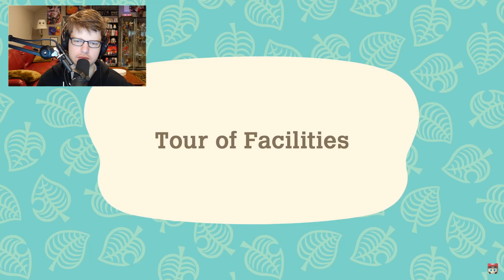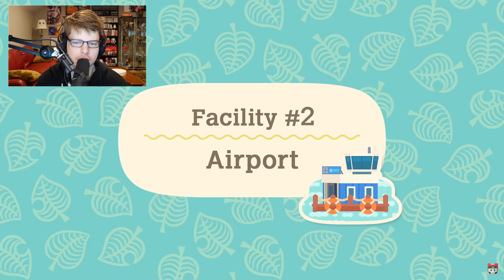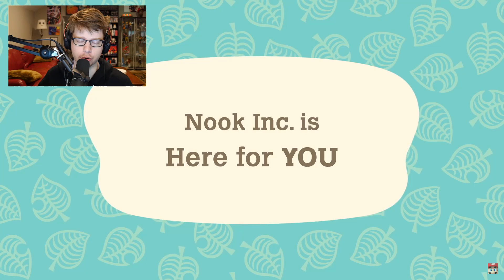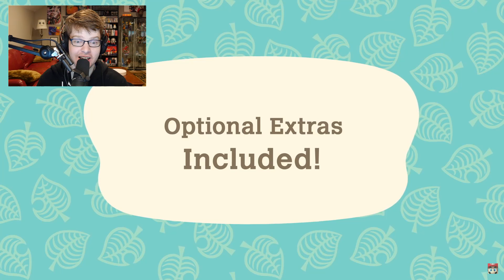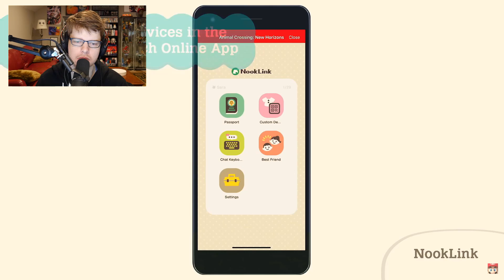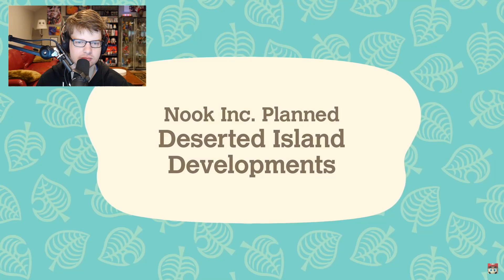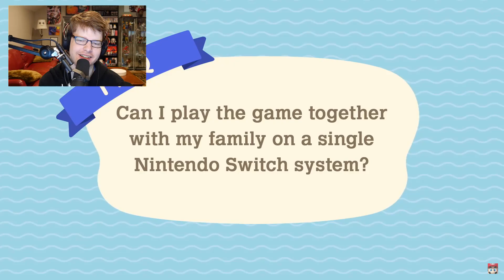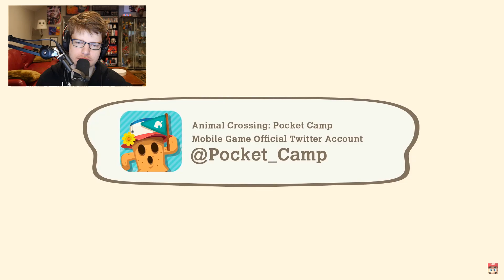THEY'RE ALL SO CUTE! - Nico Reacts: Animal Crossing: New Horizons Direct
Today we give our reactions to the Animal Crossing: New Horizons Direct where they reveal a plethora of new features, such as the ability to alter the landscape, museums, island tours, and more!